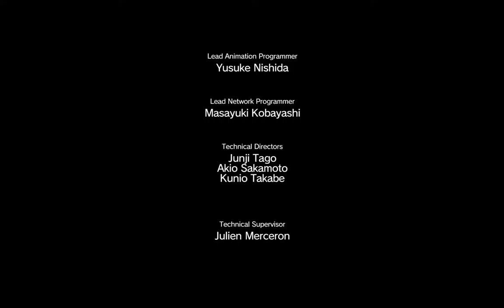Metal Gear Solid V - The Phantom Pain - The Skulls PC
My first encounter with "The Skulls" in MGS V

2560*1440 - V-Sync On - All Settings Extra High